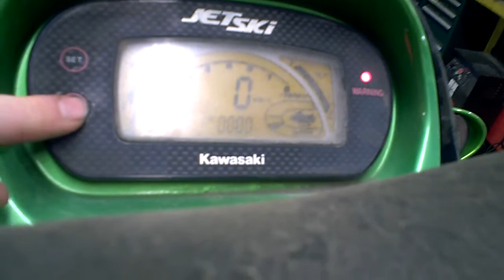2003 Kawasaki ULTRA 150 JET SKI Tear Down Into Parts LOT 2598A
Machine has 41 Hours on Gauge. Engine Does Start and Run but One cylinder has low compression.